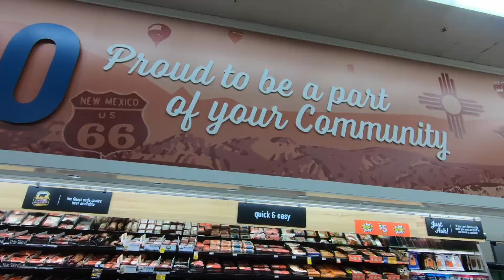Pinion Coffee 30 TV FINAL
New Mexico Pinion Coffee for Albertsons Market